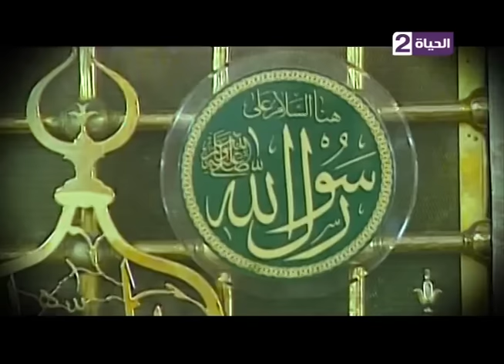مفتاح الحياة - إنتظرونا يوم الأربعاء وإحتفالية خاصة بالمولد النبوي بحضور أمين الفتوى بدار الإفتاء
مفتاح الحياة الإعلامية إيمان عز الدين تستضيف الشيخ فهمي عبد القوي .. يوم الأربعاء